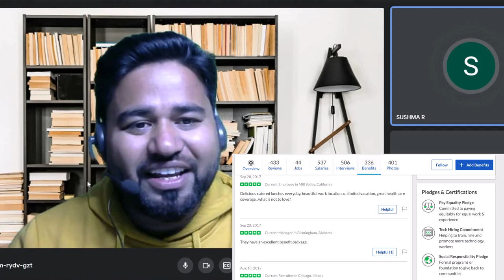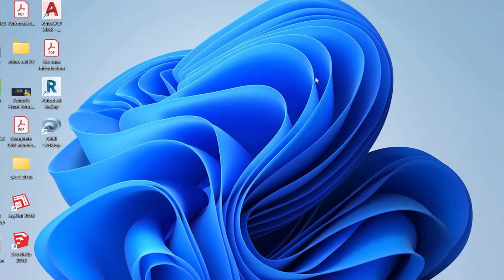Which company is best for you || How to know||By- Akash Pandey